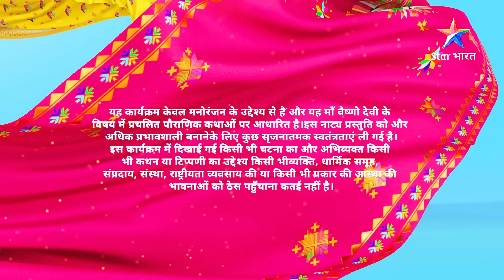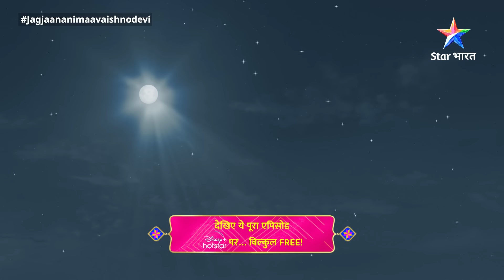Full Video||जग जननी माँ वैष्णो देवी |Maa Vaishnodevi Ki Katha Part 10 || Jag Jaanani Maa Vaishnodevi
*About*
Vaishno Devi ki ek dilchasp kahani, burayi ke khilaf har ladayi ladane aur manav jaati ko bachane ke liye sarvochch shaktiyon ka ek samamelan.